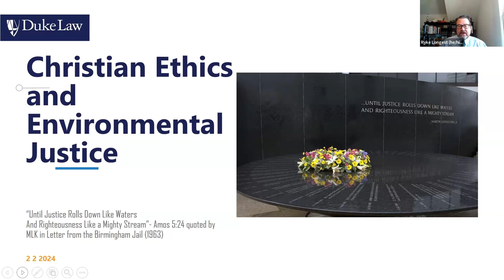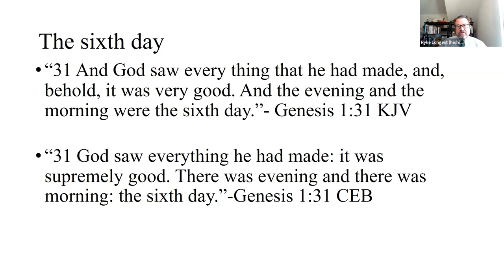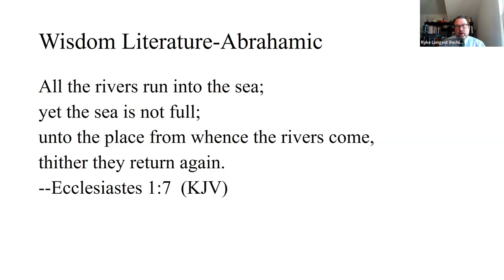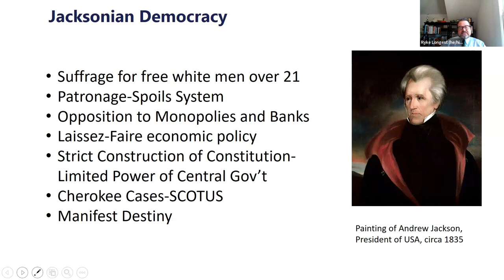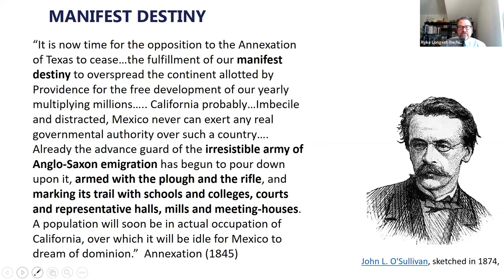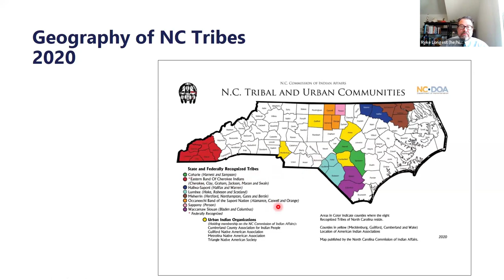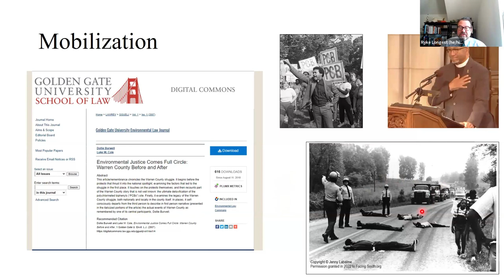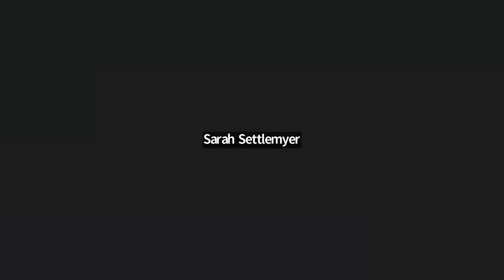Creation Care Speaker Series - Conversation with Ryke Longest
The guest speaker for the first week of 2024's Creation Care Speaker Series was Ryke Longest, Director of the Environmental Law and Policy Clinic at Duke University's School of Law. This talk was titled Justice and Creation: Caring Carefully.